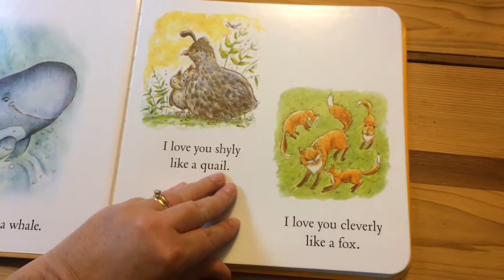Usborne Animally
Take a look inside the beautiful Usborne book "Animally"! The perfect book to share with your child on your lap and the perfect gift for a baby shower! Creative uses include baby shower guestbook to sign or taken to the hospital for nurses and visitors to scribe their well-wishes to the new baby ❤️